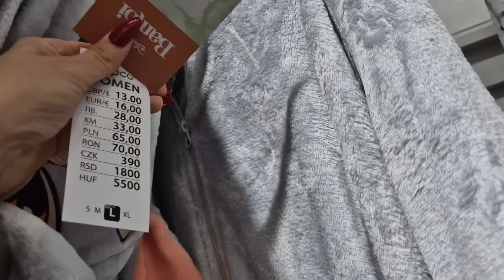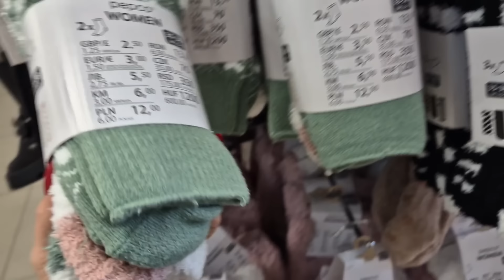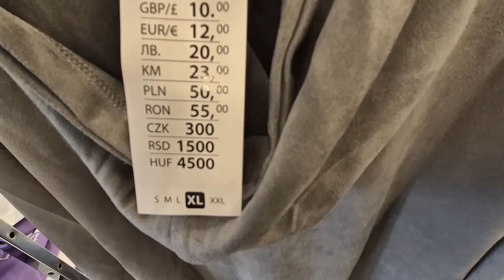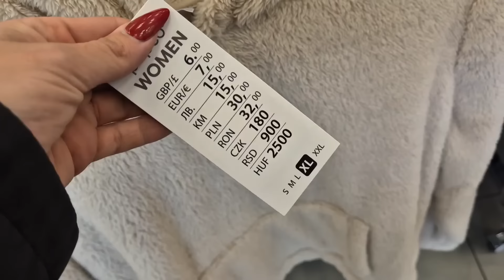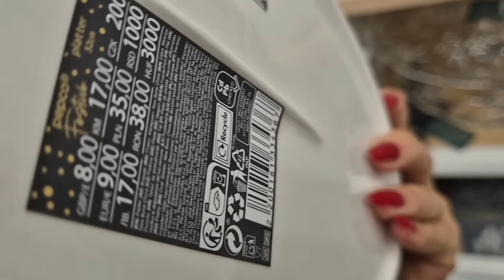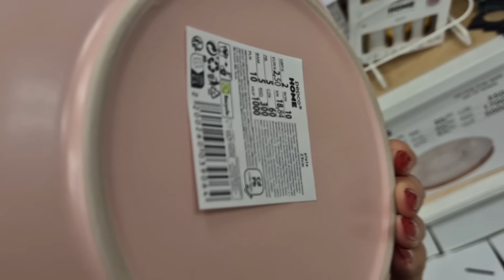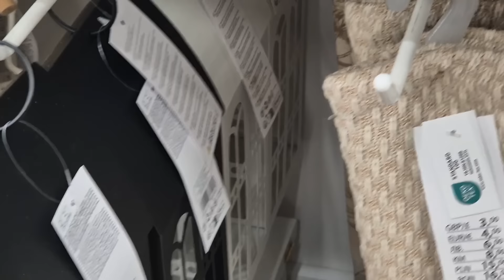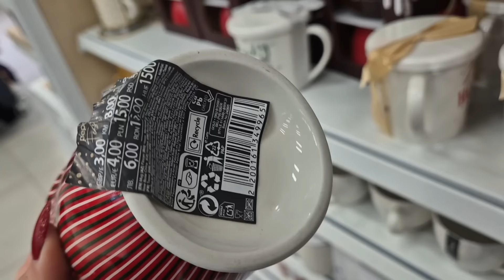PEPCO JEJKU JAKA TACA😱 PIEKNE TALERZE❗️PIZAMA TO TOTALNY HIT🤩 NOWOSCI